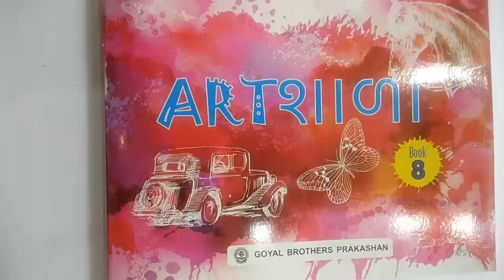12_July 8th Drawing Activity